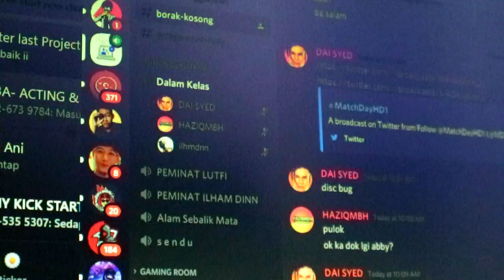GIVEAWAY HAZIQMBH SEMPENA 4,000 SUBSCRIBERS | MALAYSIA | HIT 1K VIEWS AUTO OPEN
Description #155
2. Follow Instagram @haziq_mbh dan @sstechnology .
4.Tag aku dan SStechnology di instagram story.
5. Jangan private akaun instagram anda.